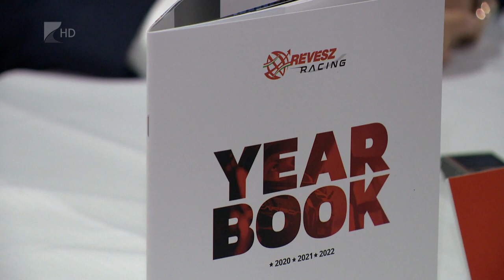Eredményes év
Eredményes évet zárt 2022-ben a Révész Racing.
Kiss Norbert újabb Európa-bajnoki címmel zárta a szezont. Így negyedszer lett a kontinens legjobbja, ebből kettőt a Révész Racing pilótájaként. A versenyző számára a legemlékezetesebb a Hungaroring volt, amikor összetört a járműve és csak nagy összefogással sikerült megjavítani a kamiont a másnapi versenyre.